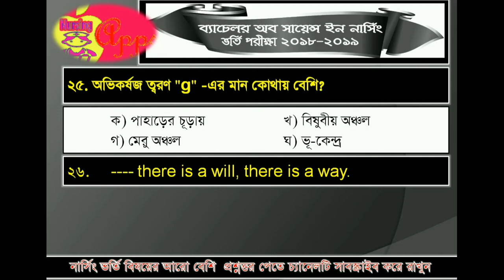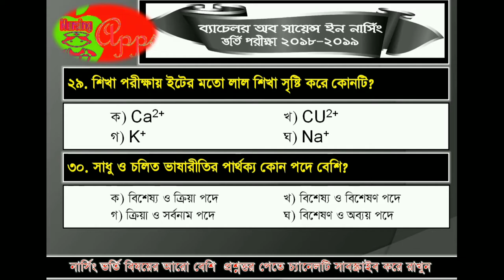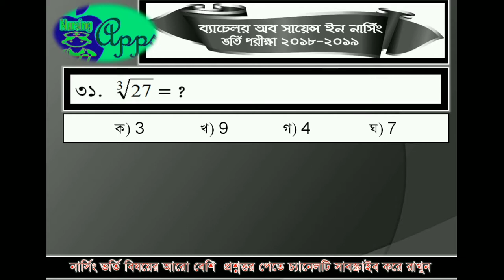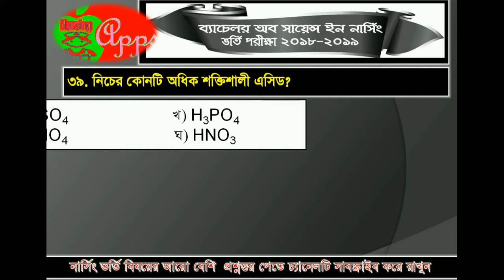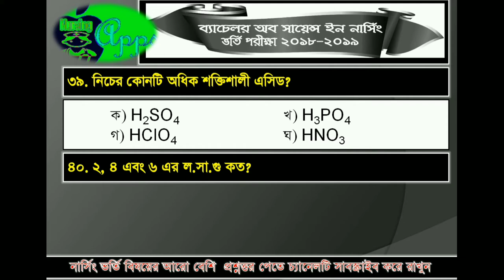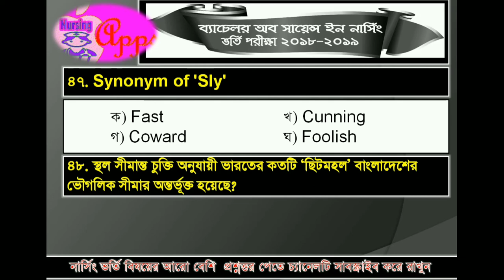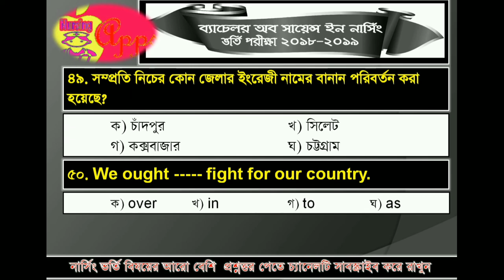BSc in nursing science admission test 2018 2019 MCQ solution part 2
BSc in nursing science admission test 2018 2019 MCQ solution part  2 # বি এস সি ইন নার্সিং সায়েন্স ভর্তি পরীক্ষার প্রশ্ন সমাধান ২০১৮- ২০১৯